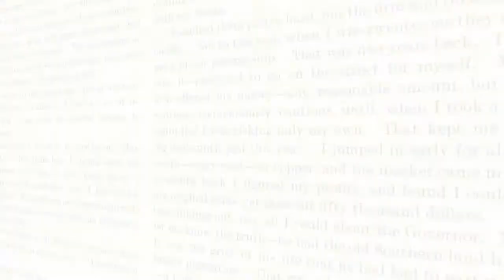Etimologie #1 // CORAGGIO • POPOLO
con Vito Mancuso e Donatella Di Cesare
a cura di Marino Sinibaldi e Claudio Longhi
promosso da Emilia Romagna Teatro Fondazione e Gruppo Unipol
con la mediapartnership di Rai Radio3
modera gli incontri Marino Sinibaldi
interventi di Valeria Della Valle

Una agorà per il linguaggio del nostro presente.
L’uso del linguaggio non è mai innocente. Ad analizzarlo con occhio critico se ne esce modificati o si finisce per modificarlo, forzarlo, strumentalizzarlo. Alla radice del linguaggio sta la parola, con tutta la storia che esprime, con le intricate selve di significato che, evolvendo di epoca in epoca, si trova a esplorare, evidenziare, spesso capovolgere. Sulla forza delle parole e alla loro resistenza o cedibilità nel tempo si concentra il progetto Etimologie, in streaming sui canali di Emilia Romagna Teatro Fondazione. Otto termini affidati a otto figure del pensiero contemporaneo: introdotti dagli interventi della linguista Valeria Della Valle, che scavano nell’etimologia di ciascun lemma, Donatella Di Cesare tratta il Popolo, Vito Mancuso il Coraggio; Stefano Laffi interroga le Generazioni, Giorgia Serughetti la Cura; di Lavoro si occupa Domenico De Masi, a confronto con la Scuola di Mariapia Veladiano; Ezio Mauro racconta la Memoria, accanto ai Confini attraversati da Silvia Salvatici. A moderare gli incontri, il direttore di Rai Radio3, Marino Sinibaldi, anche curatore insieme al direttore di ERT, Claudio Longhi.